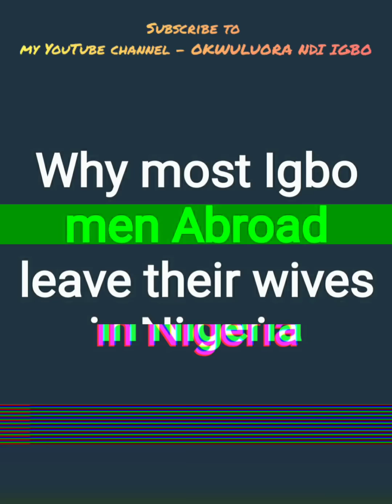WHY most Igbo MEN abroad leave their wives in Nigeria.